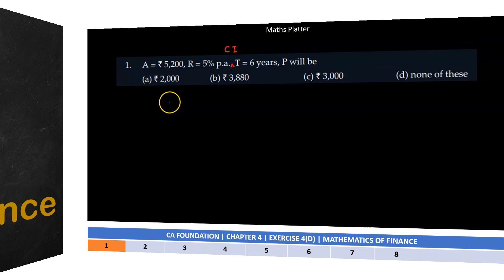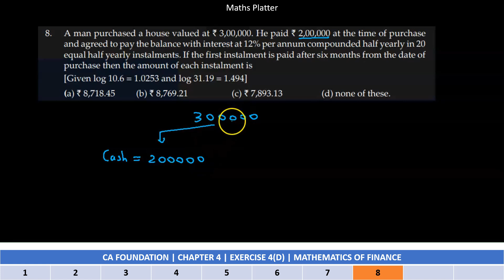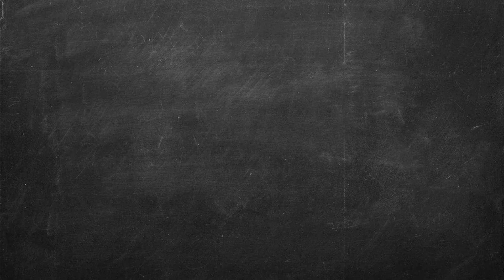CA Foundation | Quantitative Aptitude | Mathematics of Finance Exercise 4 D | ICAI Module Solutions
CA Foundation Chapter - 4 : MATHEMATICS OF FINANCE (Exercise D, Chapter 4 - ICAI Study material)

This video explains the solution of all the problems of Exercise D of Mathematics of Finance (Chapter 4 in CA Foundation Quantitative Aptitude study material book provided by ICAI).

Click the time stamp to jump to the required question's solution, or watch it all :-

00:00 Intro
00:06 Question 1 - A = Rs. 5200, R = 5% p.a. compound interest, T = 6 years. What will be P ?
01:45 Question 2 - If P = 1000, n = 4 years, R = 5% p.a. then what will be compound interest ?
03:04 Question 3 - What will be the time in which a sum of money will be double at 5% p.a. compound interest ?
05:13 Question 4 - A = Rs. 10000, R = 4% p.a. compound interest, n = 18 years. What will be P ?
07:05 Question 5 - What will be the time in which a sum of money will treble itself at 8% p.a. compound interest ?
09:10 Question 6 - What is the present value of an annuity of Rs. 80 a years for 20 years at 5% p.a. ?
10:50 Question 7 - A person bought a house paying Rs. 20000 cash down and Rs. 4000 at the end of each year for 25 years at 5% p.a. compound interest. What is the cash down price ?
13:48 Question 8 - A man purchased a house valued at Rs. 300000. He paid Rs. 200000 at the time of purchase and agreed to pay the balance with interest at 12% per annum compounded half yearly in 20 equal half yearly instalments. If the first instalment is paid after six months from the date of purchase then what will be the amount of each instalment given log 10.6 = 1.0253 and log 31.19 = 1.494.
17:01 End Screen